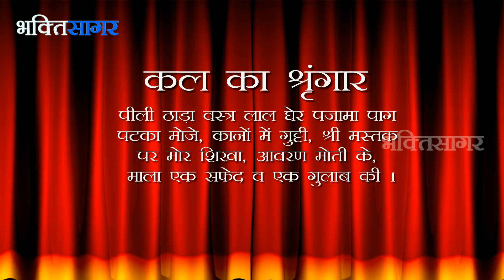Aaj Ka Darshan Falgun Krushna Ashtami 19th February 2017